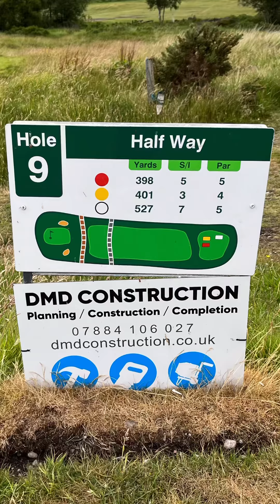Golfing at Fort Williams golf club in Scotland!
Just like the title says innit!!!